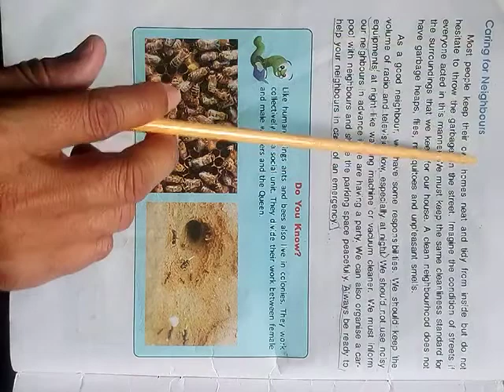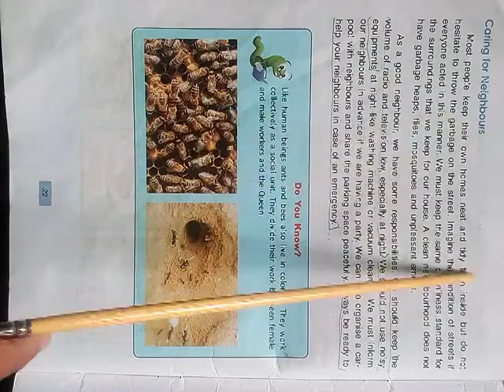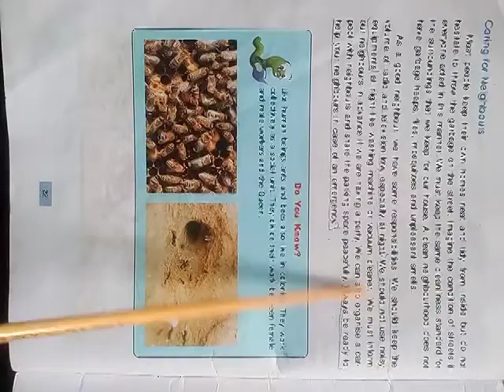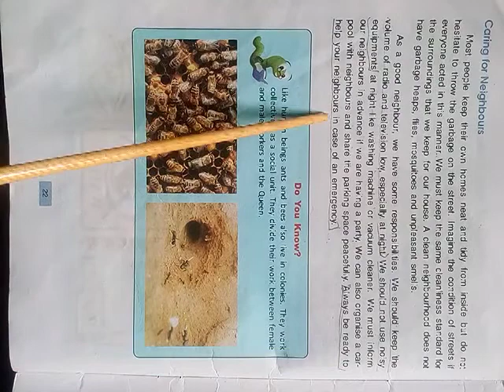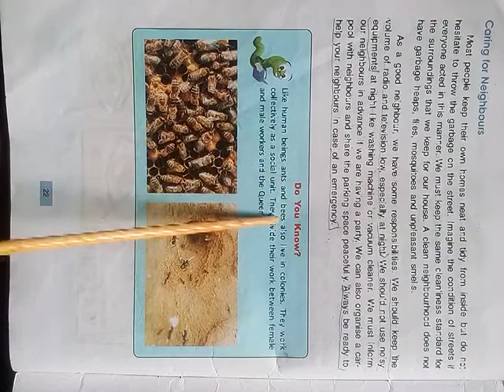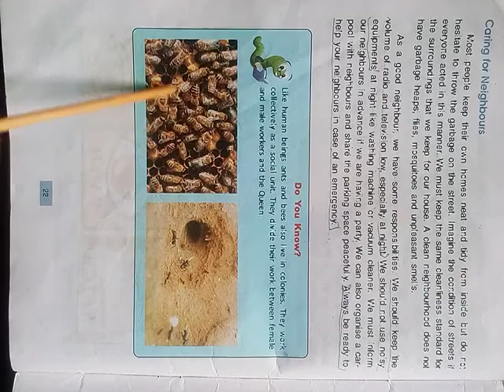Variation in Shelters -5 Class V, S St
DAV Public School(CBSE)
S.St. Class-V
WE AND OUR WORLD
Variation in Shelters -5( Page-5)
Caring for Neighbours